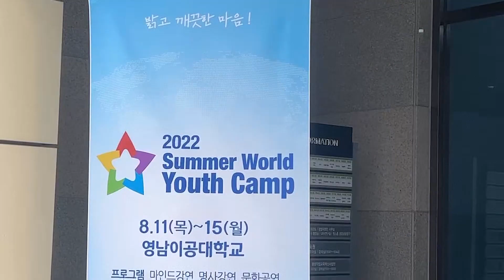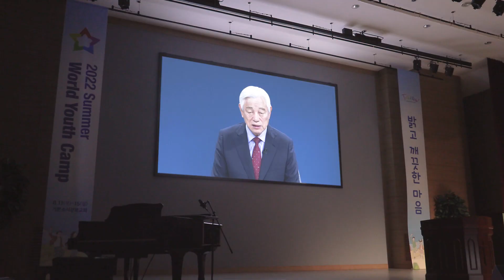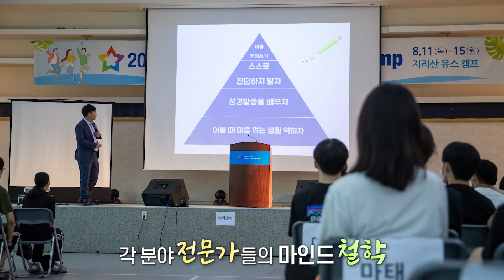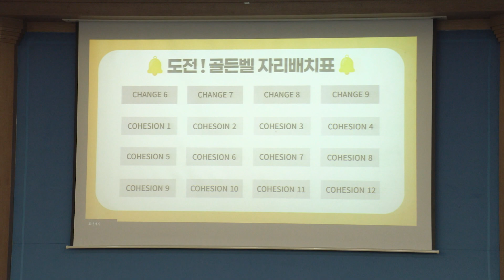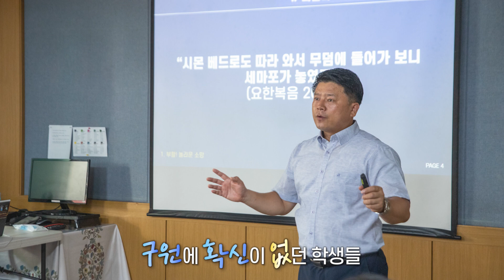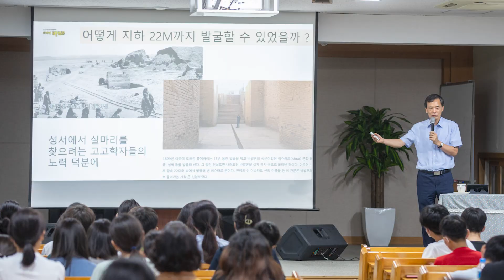[특집영상] 2022 여름 월드 유스캠프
앞으로 복음의 시대를 이끌어갈 미래의 리더들, 이들의 마음밭을 건강하고 풍요롭게 일궈줄 2022 여름 월드 유스캠프가 지난 11일부터 4박 5일간 전국 각 지역에서 열렸습니다. 장래 하나님의 귀한 뜻을 이룰 학생들이 예수님과 더욱 가까워질 수 있었던 시간. 밝은 미소로 가득 채워진 그 시간을 카메라에 담아왔습니다.